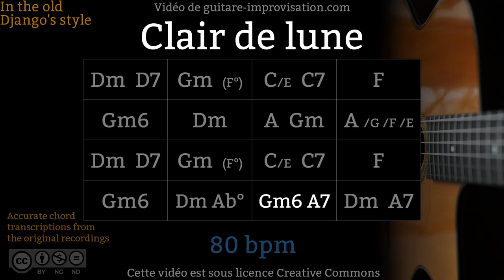Clair de Lune (80 bpm) - Gypsy jazz Backing track / Jazz manouche